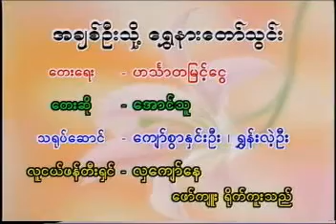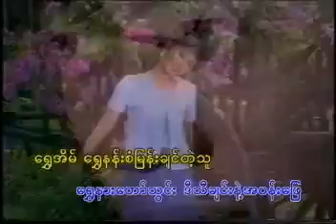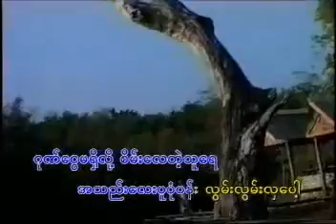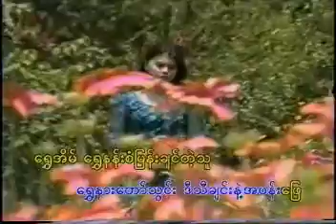AT A chit Oo thot shwe nar taw thwin